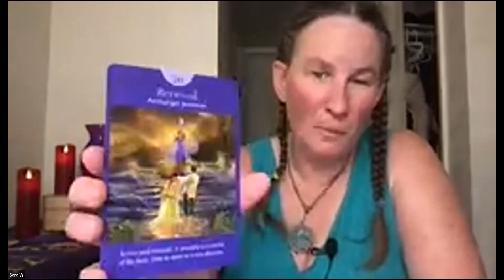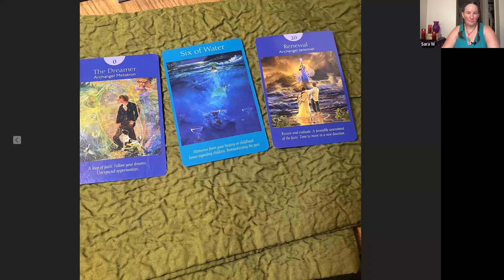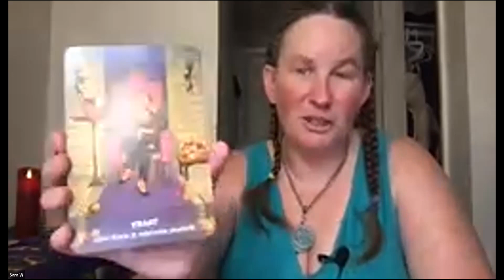♒️Aquarius Tarot May 8 14 2022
♒️Aquarius Tarot May 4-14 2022

Astrology:
Molly McCord
Deborah Silverman